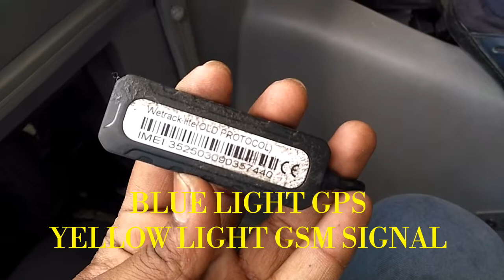BLUE EYE WETRACK LITE GPS TRACKER INSTALLTION BY DEEPAK SHARMA | BEST GPS TRACKING SYSTEM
BLUE EYE GPS TRACKING SYSTEM VIDEO
BLUE EYE GPS TRACKING SYSTEM INSTALLATION
BLUE EYE GPS REPAIRING
BLUE EYE GPS SERVICE
BEST GPS TARCKING SOLUTION IN CHANDIGARH, MOHALI, DERABASSIC, PANCHKULA

Chandigarh city, mohali,panchkula में अगर किसी भाई में जीपीएस सिस्टम लगवाना हो तो मुझै कॉल और व्हाट्सअप कर के जानकारी ले सकता है
MODEL GV2 GPS -1pec gps with sim+1year free server+mobile app+ battery backup for 4hour+subscription @3599₹